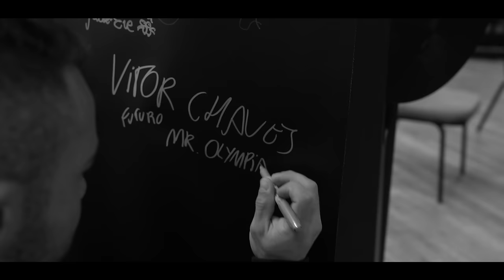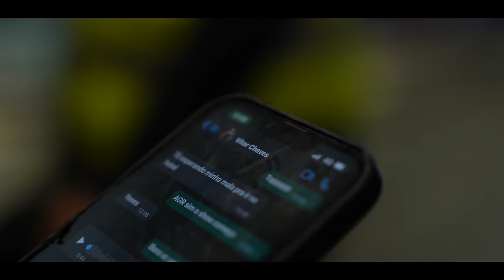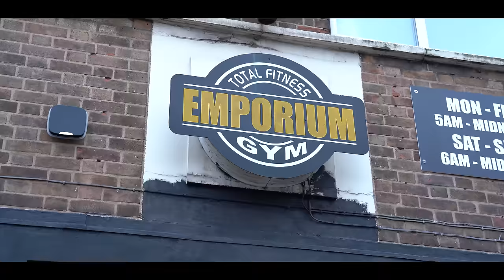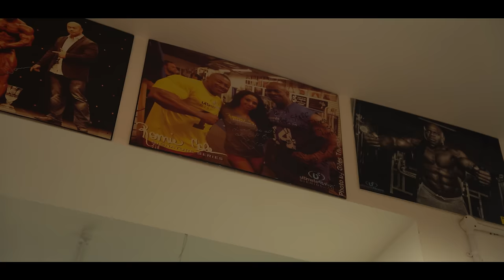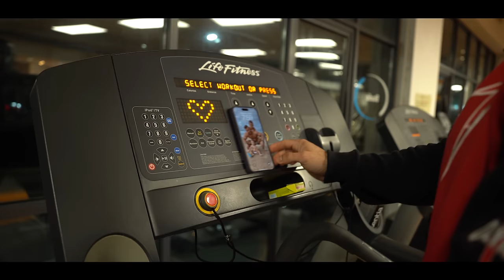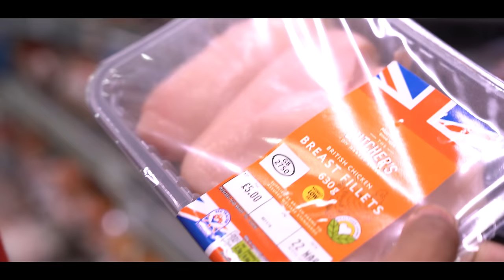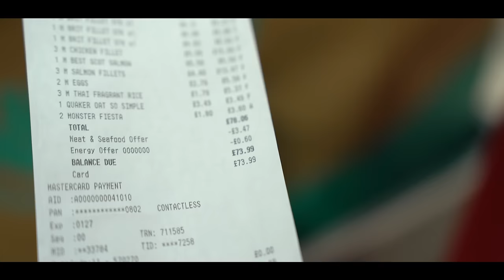VITOR CHAVES IMPRESSIONOU RUDEBOY RUMO AO ARNOLD UK!! | *detalhes exclusivos*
Rudeboy embarcou rumo a Inglaterra para ajudar nosso Men's Pro, Vitor Chaves. Ele enfrentou problemas para chegar na Inglaterra mas aterrizou confiante em trazer um físico ainda mais completo! Acompanhe no vídeo e deixe seu comentário para fidelizar!